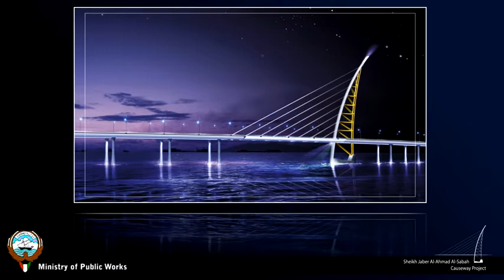Sheikh Jaber Al Ahmad Al Sabah Causeway Project